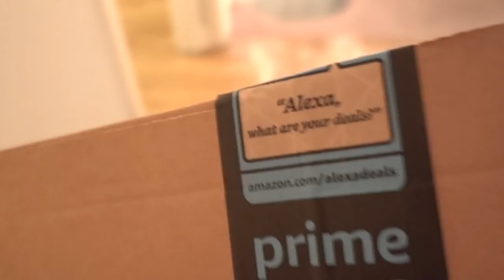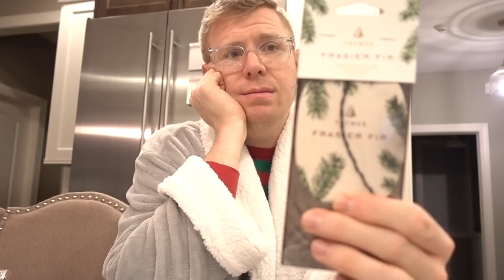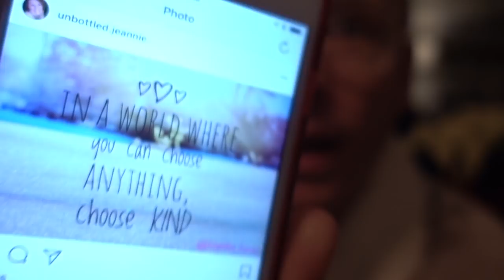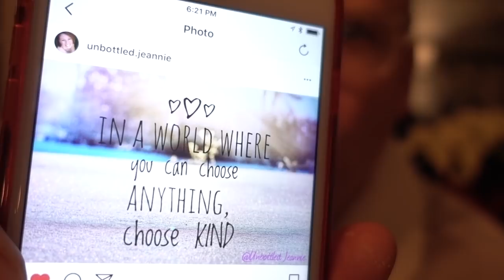Vlogmas: Day 11 (It isn't much, but it is enough.)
Hello all! Here is day 11 of Vlogmas. It isn't much, but it is enough. :)

FOLLLOW ME!